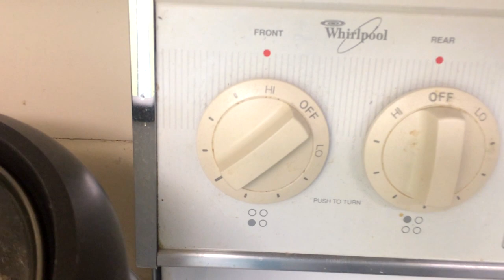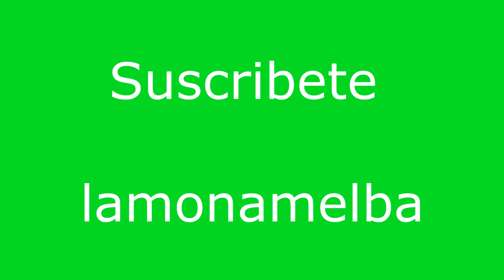Lentejas Colombianas con salsa roja hogao sin Carne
Como hacer lentejas colombianascon salsa roja hogao. Aprende a hacer un rico plato de lentejas paso a paso, de una manera facil y rapida Lentejas vegetarianas.
Como esto crecio mi cabello rapido
 Le puedes agregar lo que tu quieras o cuando este listo lo acompanas con arroz, una porcion de carne unos platanitos y ya esta. Las lentejas que cocine aqui son sensillas acompanadas de un guiso que les da el sabor y tambien el secreto que les da el gusto. Descubre el secreto del sabor de las lentejas. recuerda darle me gusta y por supuesto registrate asi estaremos en comunicacion.
Ingredientes
1 libra de lentejas
3 papas
3 tomates
cilantro
cebolla
ajo y sal
Sigueme